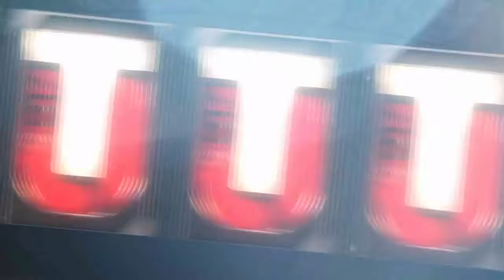MADDEN 17 THE LIFE OF A CHRISTMAS NOOB|Bundle and Ghost Opening!!!!!!!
Check out the Twitch @BronzeBullet001